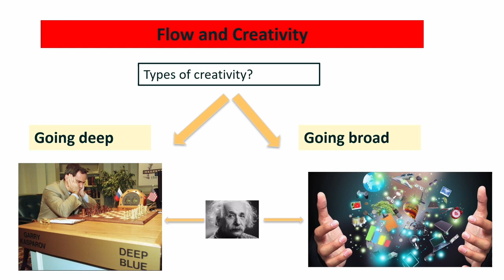[Dimitri Van Der Linden] Flow & Creativity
Interview of Dimitri van der Linden. Professor at the department of Work & Organizational Psychology - Erasmus University Rotterdam (The Netherlands)
Interview by Screenwriter Tony Grisoni (UK & Italy) and Script-consultant & Story supervisor Vinca Wiedemann (Denmark)

StoryTANK is created by Le Groupe Ouest & LIM | Less is More, with the support of Creative Europe - MEDIA, processed by Atelier 7 & Les Parasites, developed with Control N (Romania), Vlaams Audiovisueel Fonds – VAF (Belgium), and Krakow Festival Office – KBF (Poland), in partnership with the Lithuanian Film Centre – LKC, the Norwegian Film Institute – NFI, Région Bretagne (France), as well as Screen Scotland (UK) and Focal (Switzerland).

| Screenwriters-witnesses |
Tony Grisoni. Screenwriter (Italy & UK)
Vinca Wiedemann. Script consultant & Story supervisor (Denmark)

| Filming & postproduction |
Jérémy Bernard. Live Director
Gabriel Brunet-Sanz. Transcription, Subtitling
Osmane Grall. Cameraman
Fañch Le Bos. Photographer, Editor
Vassili Silovic. Editing supervisor
Reha Simon. Cameraman
Oren Tual. Cameraman, Editor
Baptiste Vallée. Editor